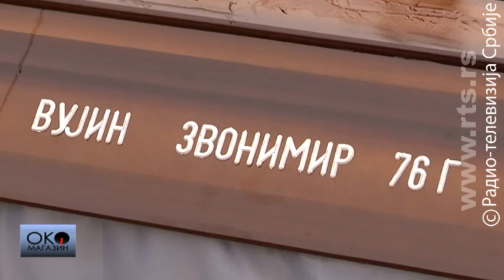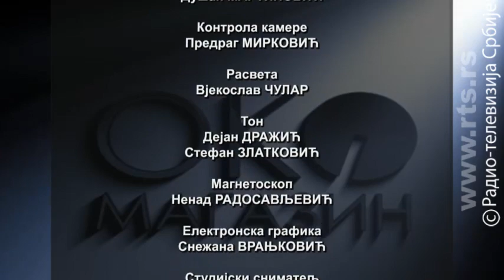Oko magazin: Antiruska histerija ili jedini lek protiv dopinga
Najveća kazna u istoriji sporta: uzroci i posledice

Antiruska histerija je već postala hronična, izjavio je ruski premijer Medvedev a političke razloge kao dominantne vidi i ruski predsednik Vladimir Putin - iako ni oni ne poriču da postoji problem sa dopingom u ruskom sportu. Ali, kaznu poput ove svet još nije video. Naime, svi ruski sportisti četiri godine neće smeti da se takmiče pod svojom zastavom. Da li to znači da Rusije četiri godine neće biti ni na jednom sportskom takmičenju bilo da su u pitanju Olimpijske igre ili Svetsko prvenstvo u fudbalu ili postoji mogućnost da se takmiči ali bez nacionalnih simbola? I hoće li na to pristati?
Srbija je juče otvorila još jedno poglavlje u pristupnim pregovorima sa Evropskom unijom. Da li ćemo konačno sledeće godine znati kakav model proširenja čeka zemlje Zapadnog Balkana. Da li će nešto biti jasnije u drugoj polovini sledeće godine kada najjača evropska ekonomija preuzme predsedavanje Unijom? I kakvi su politički a kakvi ekonomski odnosi Srbije i Nemačke. Ambasador Savezne Republike Nemačke u Beogradu Tomas Šib je o tome ali ne samo o tome govorio za Oko magazin.

U emisiji Oko magazin pogledajte sećanja na velikog boksera Zvonka Vujina i glumca Zorana Rankića.